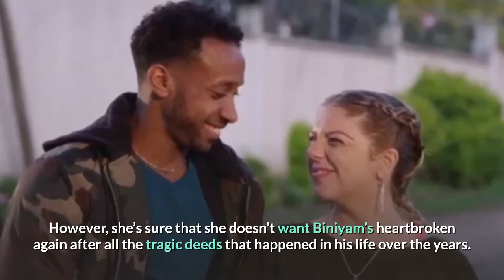90 day fiance the other way midseason finale brace for impact recap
The other half of 90 Day Finance: The Othe Way will be returning in TLC on October 11, Sunday. Here are every little detail and a little bit spoiler on season 2, episode 14 of 90 ay Fiance- The other way.